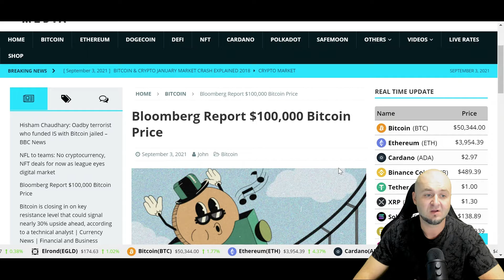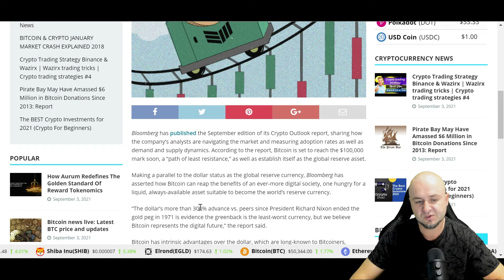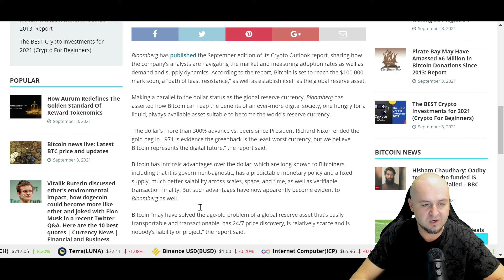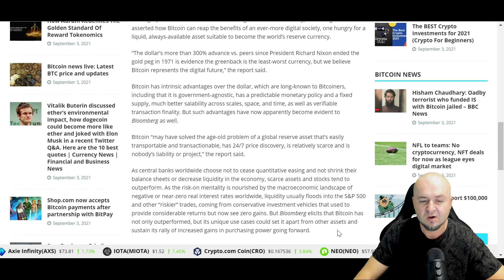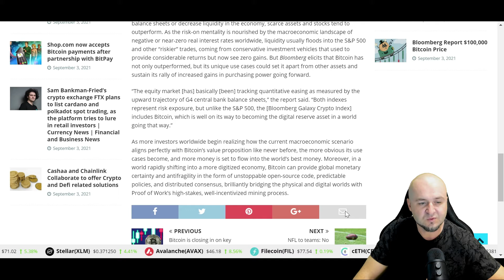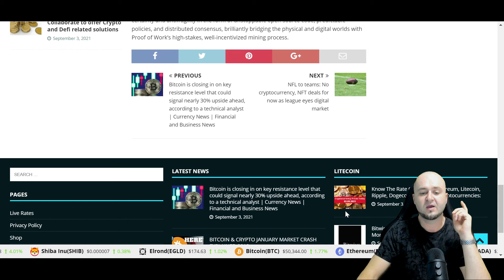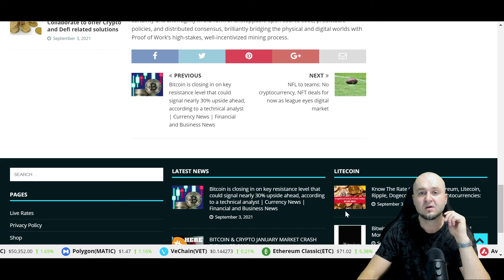Bloomberg 100k per Bitcoin. Bull run in September October ?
Bloomberg report 100k per Bitcoin